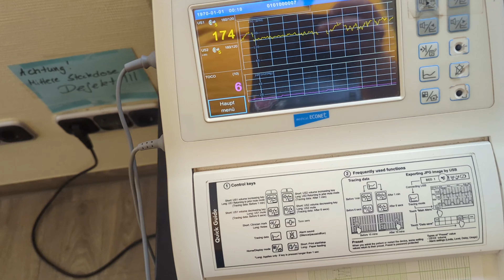Život u Njemačkoj# Kako seki kuća srce ....